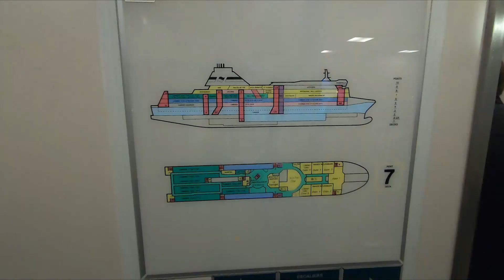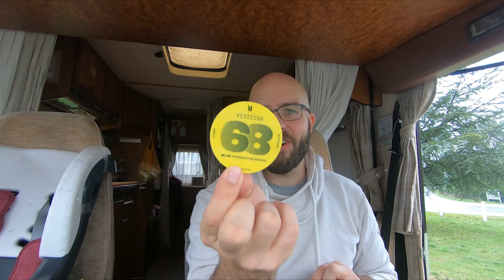Retour en France - je prends la route à contre sens 😫 et aussi 🤢 🤮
Nous y sommes, la dernière vidéo ☺️ (la vraie dernière cette fois, même si bon il y aura sans doute des hors série, comme le parc Harry Potter) mais là on traverse la manche, on rentre enfin en France dans notre bonne vielle Bretagne !!
Tout est fini… Une vraie page va se tourner.
En ce qui concerne la traversée...elle n'a pas été de tout repos, elle a même été "horrible" il y a toujours pire bien sur...Mais à peine arrivés à bord, Capucine a vomi a trois reprises, puis j'ai été malade à mon tour, mais sans vomir, ouf 😅 ! J'ai tout de même passé 1 heure allongé par terre dans un petit sas du bateau.
Et en plus de ça, en redémarrant le camping car j'ai frotté le plafond du Ferry 😲 en détériorant une partie du matériel !

Enfin voilà les derniers rebondissements de notre périple en Grande-Bretagne !

► Nos indispensable pour l'Angleterre :
- Notre Guide préféré Angleterre/Pays de Galles
- Notre Guide préféré Écosse
- Adaptateur Prise Anglaise UK & Écosse
- Tuyaux Bleu magique et sont bidon et
- Bidon d'essence
- Poncho de pluie
- Chapeau anti-moustique
- Compresseur d’Air Portatif
- Four Omnia
- Moule en Silicone Four Omnia

► Matériel photo/vidéo:
- Camera action
- Perche camera
- Module média
- Appareil photo
- Objectifs : (zoom) et (grand angle)
- Carte mémoire SDXC

► Matériel Informatique :
- Support Ordinateur Portable
- Lecteur de Carte Mémoire Externe
- Micro Live
- Boitier disque dur externe
- Disque dur

Nous sommes Marion & Clément, la 30ène nous voyageons avec notre petite fille de 4 ans. Nos métiers nous permettent de le faire de partout alors en 2019 on a tout rendu et depuis on voyage. Actuellement avec notre Camping-Car Hymer vintage on voyage à travers l’Europe (sur des lieux de tournage de film entre autres choses).
Voili voulou pour les grosses lignes !

Marion & Clément

A bientôt !